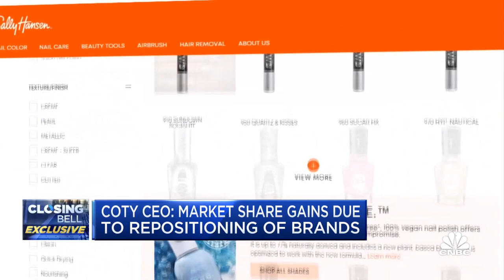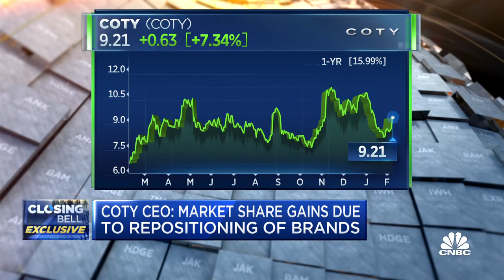Coty is going to lead the clean beauty revolution: CEO Sue Nabi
Sue Nabi, Coty CEO, joins 'Closing Bell' to discuss the company's quarterly earnings results, the brand's market share gains and more.